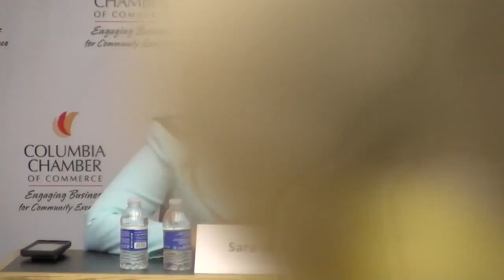Missouri's 50th District Representative Candidate Forum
Missouri's 50th District Representative Candidates, Sara Walsh and Michela Skelton, sat down to answer questions on issues important to the Columbia Chamber of Commerce and the citizen of Columbia in preparation for the November 8th election.